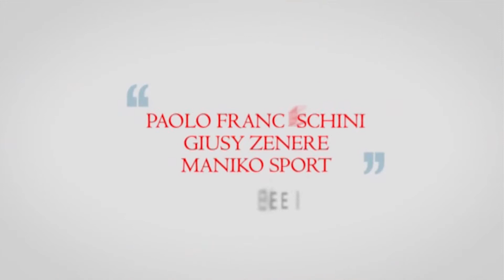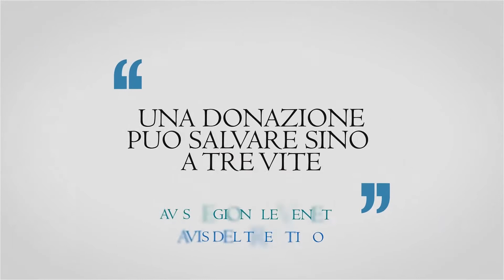Ceneselli @ Risofabuonsangue2014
Venerdì 19 settembre il nostro Tour estivo è approdato a Ceneselli (Ro), in Piazza Marconi. La serata, iniziata verso le 21:30, è stata affidata alla conduzione di Paolo Franceschini. Ormai è la personale garanzia RFBS per assicurare spettacoli coinvolgenti ed entusiasmanti. Prima di iniziare, ha chiamato con sé Enrico Cibotto: il fidato pubblico che ci ha seguito, vedendoli più volte insieme sul palco, sa che sono peggio di Gianni e Pinotto, tanto i loro “botta e risposta” sono esilaranti. Sono l’esempio di come occuparsi di una causa sociale, come la “donazione”, non sia solo per persone noiose o che si prendono sul serio. Sicuramente non si è annoiato il pubblico, quando Franceschini ha preso la chitarra in mano, invitando a seguirlo durante la performance canora: “per fare un… ci vuole…”.

Siamo ormai a settembre, le vacanze sono finite e non è più necessario preoccuparsi della “prova costume”, tuttavia coloro che desiderano mantenere la linea acquisita con fatica, hanno potuto affidarsi -durante la serata- ai Maniko Sport, veri e proprio attrezzi ginnici viventi – possiamo garantire che la gentile signora, che si è prestata a comprovarne l’utilità, ha perso qualche chilo solo ridendo. Se però la forma fisica non è mai stata un vostro cruccio e vi piacete al naturale, imperfezioni comprese, siete sulla stessa lunghezza d’onda di Giusy Zenere, che ci ha mostrato il lato femminile della comicità. Ci vuole una grande ironia per parlare, con il sorriso sulle labbra, dei propri difetti e debolezze, su un palco.

Anche in questa occasione abbiamo coinvolto gli amici presenti con il “gioco della maglietta” che consiste nel cliccare -il più velocemente possibile- MI PIACE sulla nostra pagina FB. E’ un momento che ci coinvolge in prima persona, perché permette di confrontarci, farci conoscere e scambiare due chiacchiere con il nostro pubblico.

Se siete stati con noi durante la serata e voleve sapere di più sulla donazione, potete visitare la sede di Avis Ceneselli in Piazza Marconi 577, a Ceneselli, oppure telefonare allo 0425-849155 o inviare una e-mail all’indirizzo: . I volontari Avis vi aspettano per darvi tutte le informazioni necessarie e spiegarvi come si può diventare dei donatori.
Alla conclusione di questa serata salutiamo -come sempre- tutte le persone, che con la loro voglia di fare, hanno reso possibile tutto questo. Ringraziamo Ceneselli stessa che ci ha accolto, tra cui il sindaco Marco Trombini, che si è messo in gioco senza esitazioni, sul nostro palco. E’ stato con noi anche il Presidente Avis comunale Ceneselli, con cui abbiamo collaborato per organizzare questa bella serata.